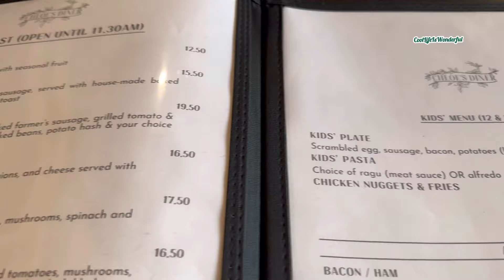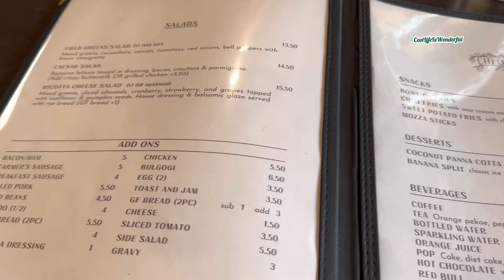Good Food At Chloe’s Diner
Delicious Meals at Chloe’s Diner